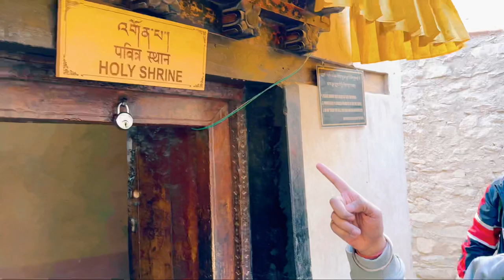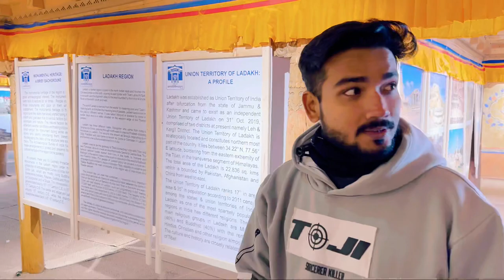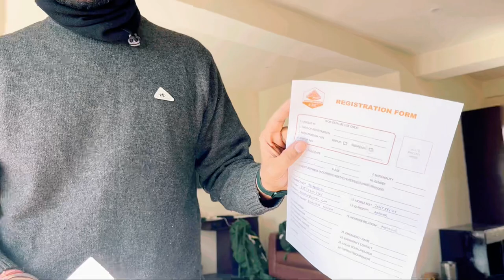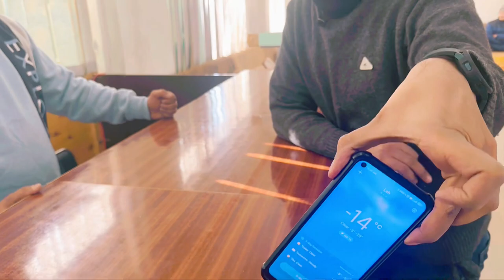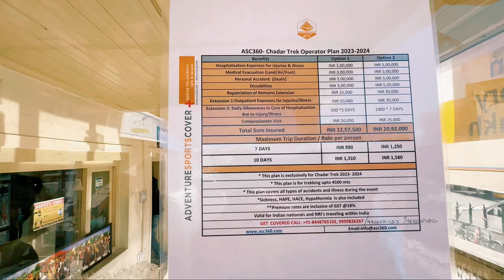Chadar Trek 2024 | Leh local tour and medical test for Chadar Trek | Part 2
In Leh-Ladakh, there aren't many tourists in the winter since the cold makes it hard to leave the house. As a result, many stores are closed or only open for a short while, and there aren't many hotels in the area. They continue to operate because cold weather causes water lines to freeze and form ice; as a result, only hotels with 24-hour hot water facilities continue to operate.

During the winter, the only visitors who come here are those who are hiking the Chadar Trek and those who simply want to experience the cold.

Famous dishes include momo, kawa tea, and tupka soup. If you visit in the winter, not a single tree will have leaves on it.